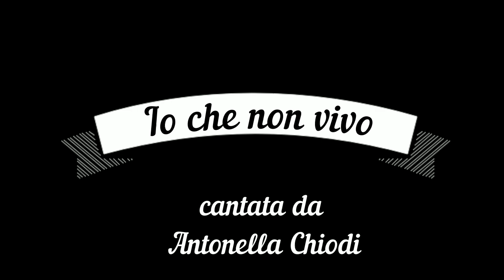IO CHE NON VIVO - cantata da Antonella Chiodi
IO CHE NON VIVO (SENZA TE) è un brano musicale di Pino Donaggio, pubblicato nel 1965 dalla Columbia, ed è la signature song. La canzone ebbe grande successo in Italia, dove raggiunse il primo posto nella hit parade, rimanendoci per tre settimane ma anche nel resto del mondo vendendo oltre 80 milioni di copie. Donaggio presentò la sua canzone al Festival di Sanremo 1965 in gara insieme alla cantante folk statunitense Jody Miller. Alla manifestazione canora aveva partecipato anche la britannica Dusty Springfield, che si trovava in mezzo al pubblico quando il cantante veneziano e Jody Miller eseguirono il brano e, nonostante non avesse idea di cosa dicessero le parole, rimase profondamente colpita. Springfield si procurò una registrazione della canzone di Donaggio, lasciò trascorrere un anno prima di perseguire attivamente l'idea di registrare una sua versione inglese. Il 9 marzo 1966, Springfield aveva una traccia strumentale della composizione di Donaggio registrata negli studi della Philips di Marble Arch a Londra. Fra i musicisti che avevano partecipato alla sessione di registrazione c'erano il chitarrista Big Jim Sullivan e il batterista Bobby Graham. Ora a Springfield mancava solo un testo in inglese per poter registrare il suo brano, finalmente la sua amica Vicki Wickham scrisse il testo inglese richiestogli con il suo amico Simon Napier-Bell, che era il manager degli Yardbirds. Così nacque You don't have to say you love me che la Springfield portò al successo.

IO CHE NON VIVO SENZA TE

Siamo qui noi soli come ogni sera, ma tu sei più triste ed io lo so perché.

Forse tu vuoi dirmi che non sei felice, che io sto cambiando e tu mi vuoi lasciar.

Io che non vivo più di un'ora senza te, come posso stare una vita senza te, sei mio, sei mio, mai niente lo sai, separarci un giorno potrà.

Vieni qui ascoltami, io ti voglio bene, te ne prego fermati, ancora insieme a me.

Io che non vivo più di un'ora senza te, come posso stare una vita senza te. Sei mio, sei mio, sei mio